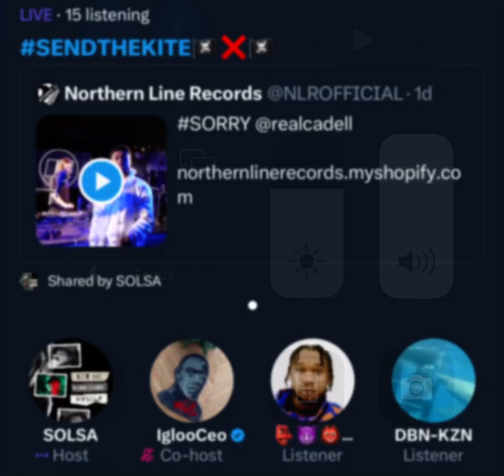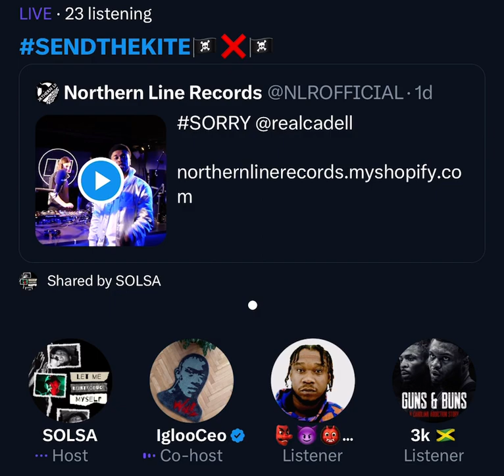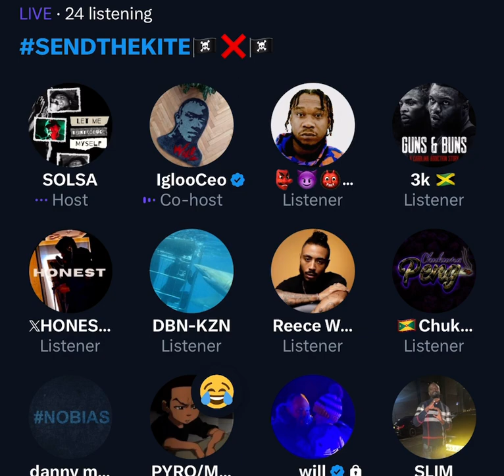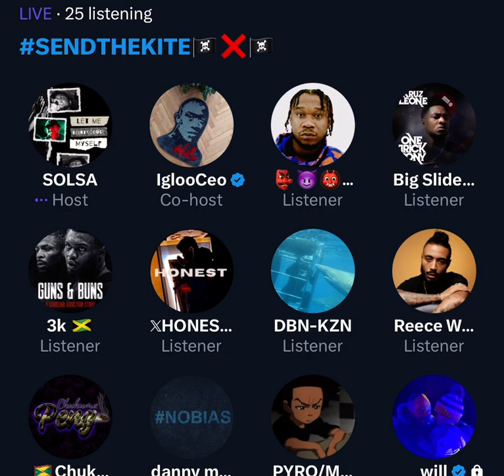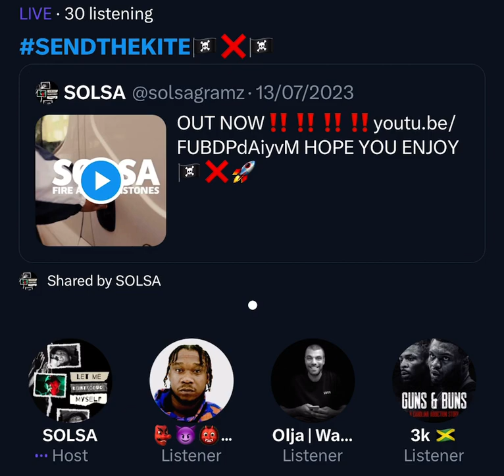IS SOLSA GETTING A FEATURE FROM THE GODFATHER WILEY? 🤫🔥🔥🔥